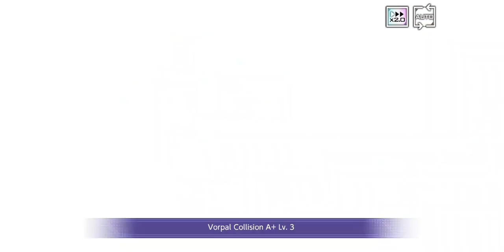Sword art online Unleash Blading progressive rondo of a fragile blade part 3 floor ex 2